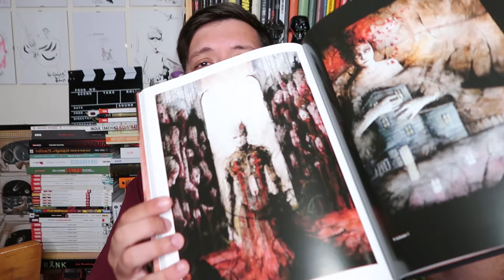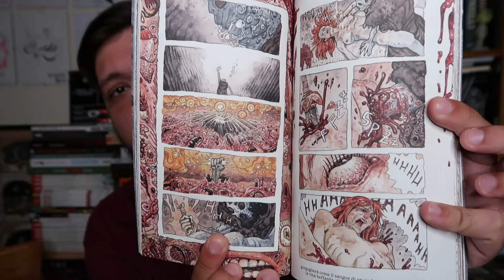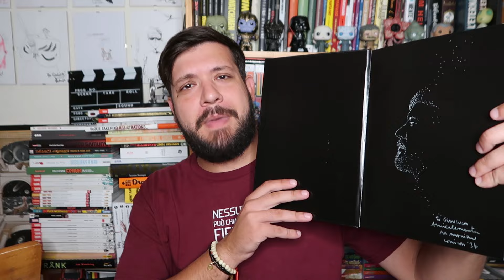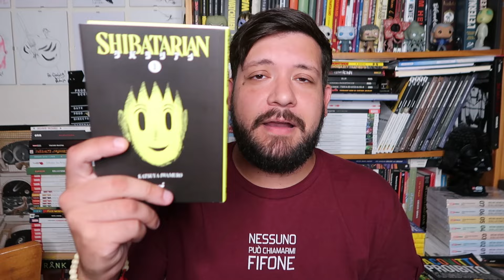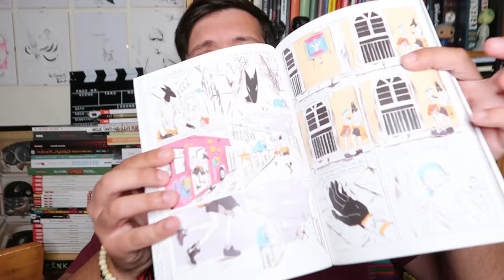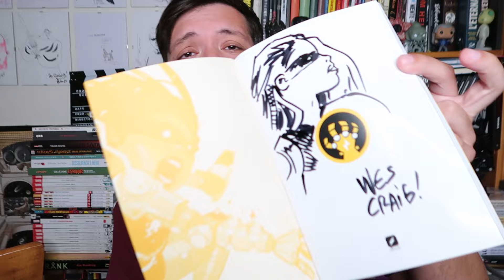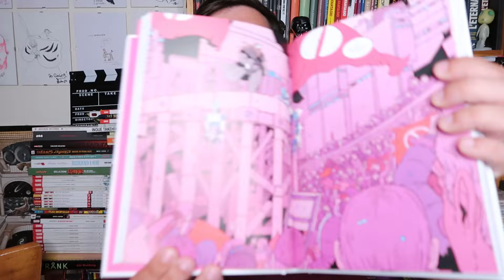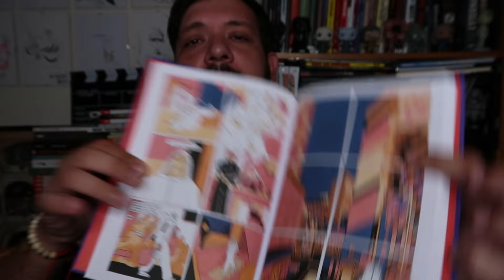VIDEO ACQUISTI e RECAP COMICON NAPOLI 2024 💸 | Gianluca De Angelis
Un COMICON davvero bello tra tanti panel, interviste, acquisti strepitosi e soprattutto tanti bei momenti e chiacchierate con amici e colleghi!